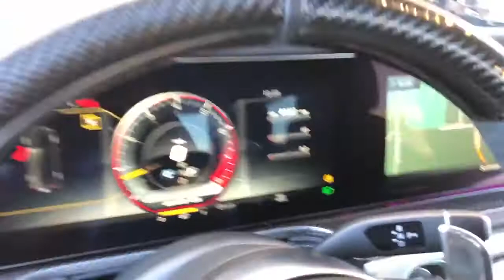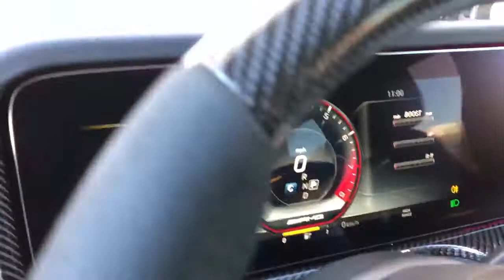2019 Mercedes Benz G Class AMG® G 63 For Sale Scottsdale AZ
2019 Mercedes Benz G Class AMG® G 63 For Sale Scottsdale AZ